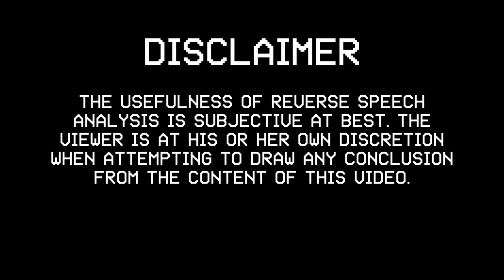Reverse Speech: Barry Obama MH17 Transcription (Initial Draft)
This is an initial draft of a reverse speech transcript of Barry Obama's comments regarding MH17.  I view these as just inquiries to satisfy my curiosity.  I'm am making no assertions based on the content gathered.